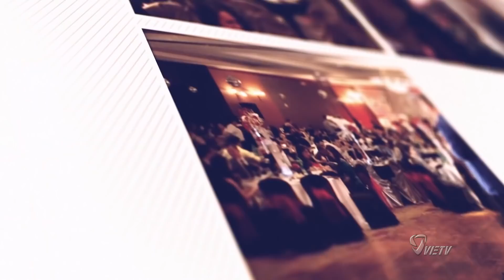BIỂU TÌNH TƯỞNG NIỆM NGÀY QUỐC HẬN 30 THÁNG 4 LẦN THỨ 44 Tại Thủ Đô Hoa Thịnh Đốn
BIỂU TÌNH TƯỞNG NIỆM NGÀY QUỐC HẬN 30 THÁNG 4 LẦN THỨ 44 Tại Công Viên Sheridan Circle, Trước Đại Sứ Quán Cộng Sản Việt Nam, Washington, DC